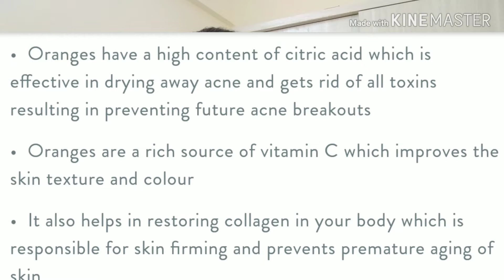REVIEW & HOW TO USE ORANGE GEL || Good Vibes Orange Gel Review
Hi guyz

In this Video i am sharing reviews of Good Vibes Orange Gel. which helps to get clear crystal Skin in 1 week.

This product is available on Purplle.com

Download your Purplle app NOW -

If you want to buy orange gel so click on this link